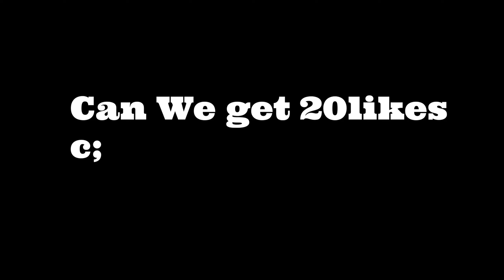Beggin' 🙏🔥 (Valorant Montage)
Valorant Montage on Beggin' (Valorant Montage)
Valorant Montage "Beggin'" - Måneskin